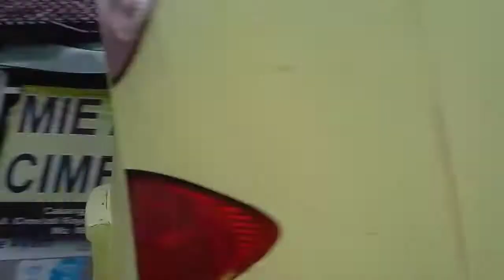Kompilasi Manakah Bus Karyawan atau Bus Pariwisata Rasa Akap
Video Sebelum hujan Trip report ke Ragunan.